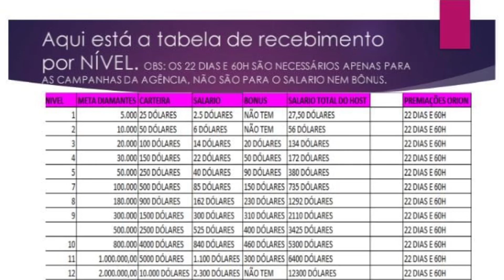Como ser contratado pelo kwai live agência orion